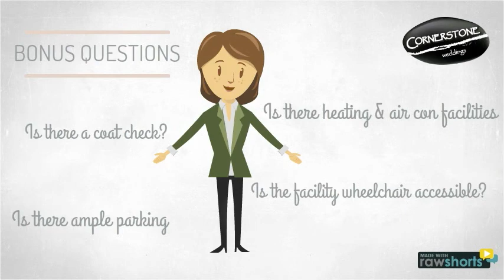Top Tips on choosing your wedding venue